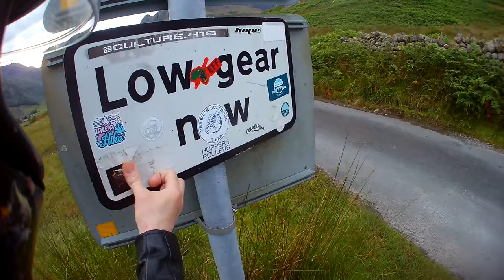Scenic Motorcycle Ride through the Langdales | Cumbria's Stunning Lake District.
Join us on a relaxing and exhilarating motorcycle journey through the picturesque Langdales in Cumbria. This ride takes us deep into the heart of the beautiful English Lake District, renowned for its stunning landscapes and serene atmosphere.

Experience the thrill as we navigate through challenging hairpin bends and conquer 33% inclines, all while soaking in the breathtaking views of rolling hills and lush greenery. Whether you're a motorcycle enthusiast or simply a lover of nature, this video offers a perfect escape into one of England's most beautiful regions.

Highlights:
Serene and scenic ride through the Langdales
Challenging hairpin bends and steep 33% inclines
Stunning vistas of the English Lake District.
Then finally, time to take a few photographs of this peaceful and immersive experience in nature, for the old memory banks. 🕊

Gear We Use: ATGATT ☑️
Helmets: Shoei GT-Air mkII Deviation TC9
Jackets: Merlin Heritage Collection
Trousers: Texspeed
Gloves: Richa Arctic Wp & Texspeed Wp
Boots: RST Tractech Evo 3
Camera: Drift Ghost XL

Intercom: Moman H4P bluetooth bike-to-bike communication.
(The constant communication via radio warning us of hazards on the road certainly helped.)

Bikes: in the video.
Zontes ZT-3a Tiger (She Wolf)
Yamaha Yzf1000R - Thunderace. (Lone Wolf)

Music featured in the video: ENGAGING ~ by @Phaerith88
Go visit his channel and show him some love.

Take it easy and enjoy the ride 🏍️✨
Best wishes from the Lone Wolf in the lakes.